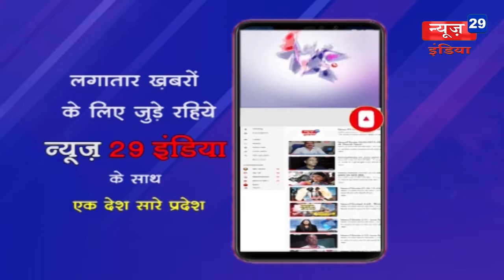News29India 18 NOV News37 नसरुल्लागंज-छापरी के स्कूल में मध्यान्ह भोजन में मिली....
नसरुल्लागंज-छापरी के माध्यमिक स्कूल में मध्यान्ह भोजन में मिली अनियमितताएं

गरीब बच्चों को भर पेट भोजन मिले जिससे ज्यादा से ज्यादा बच्चे स्कूल पहुंचे और उन्हें भूखा ना रहना पड़े वहीं कर्मचारी अधिकारियों की अनदेखी के कारण मध्यान भोजन में बच्चों को भरपेट भोजन नहीं दिया जाता समूह चलाने वाले बच्चों के हक का अनाज खुद डकार रहे हैं।